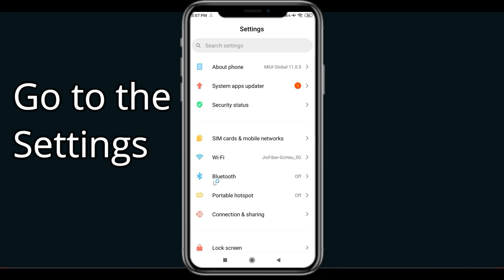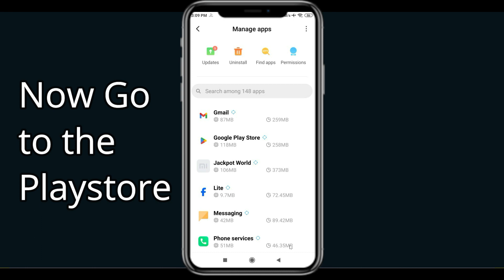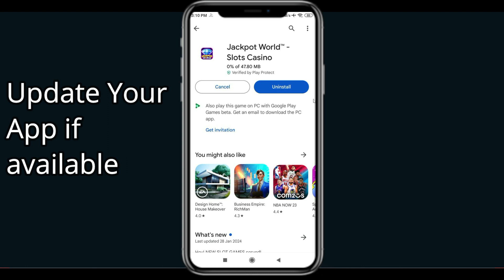Fix Jackpot World Unfortunately Has Stopped | Jackpot World Stopped Problem | PSA 24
In today's Video i will show you How To Fix Jackpot World App Not Working Problem Android & Ios | Jackpot World  Not Open Problem. If you are receiving this problem then it will help you to get rid of this problem. Apart from that, if your Jackpot World App unfortunately has stopped or keeps stopping then it will be very useful for you...